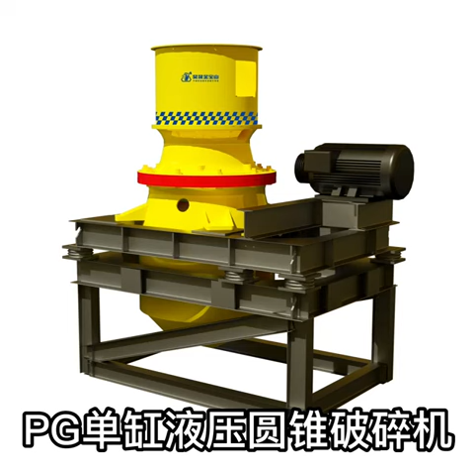Different stone crusher show for you .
we jbs  supply various model of stone crushing machines and stone crushing plants, such as mobile crusher plant, quarry plant, jaw crusher, impact crusher, cone crusher, hammer crusher, roller crusher,  sand making machine,  sand washing machine,  vibrating feeder,  vibrating screen and so on.